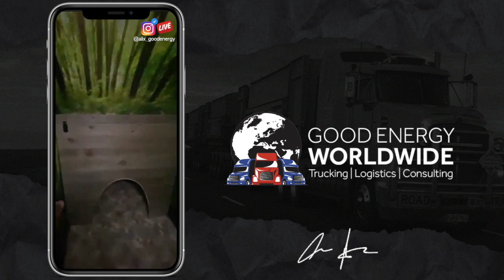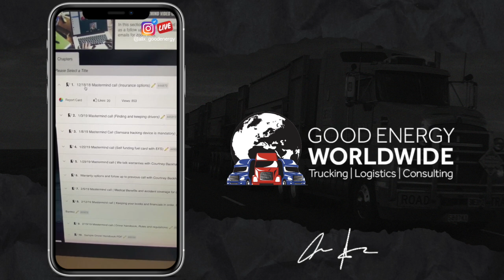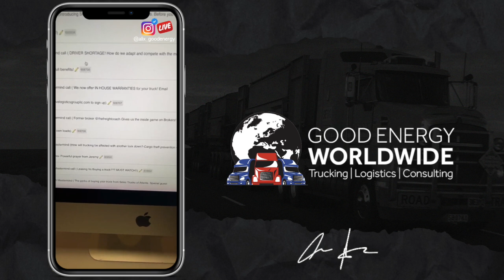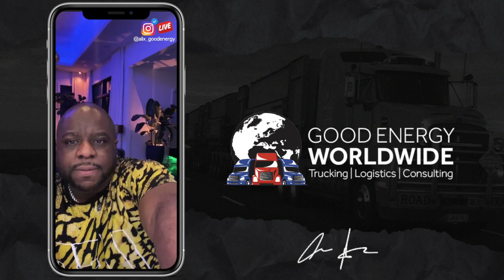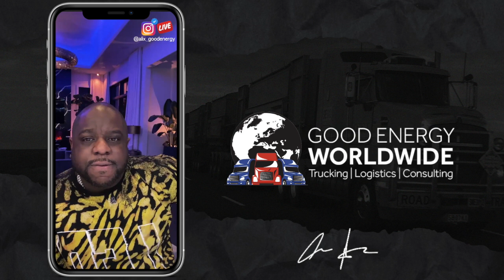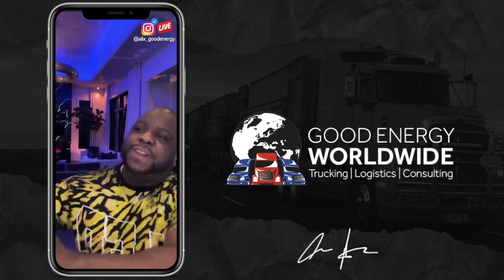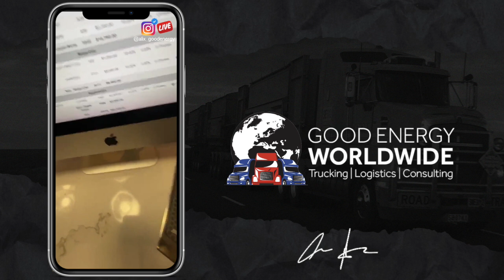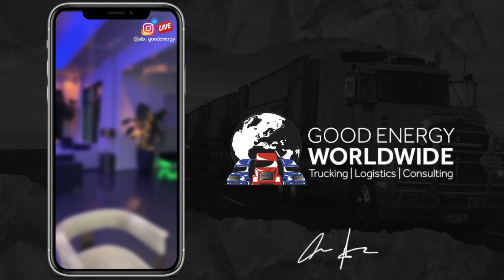Men Lie, Women Lie, MONEY DOESN'T! - The Real Numbers Of The Trucking Industry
Want to start your own trucking company? Visit our complete trucking portal. No CDL necessary 👇🏾

Want to become a dispatcher or start your own dispatching company? Join the dispatch mastery course 👇🏾

SEE YOU IN THE OTHER SIDE! - Alix Burton